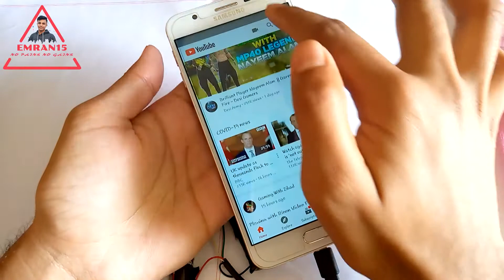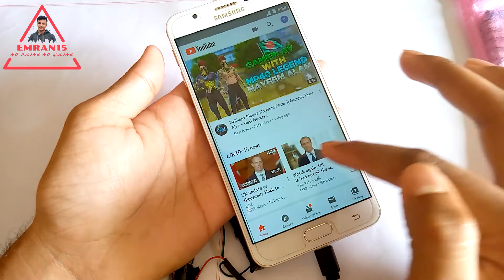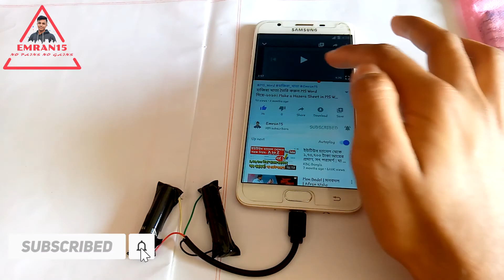Free WiFi Internet 100% working. Free Unlimited Internet at home 2020. Proved it.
Free internet and Free WiFi new method- 2020. Proved 100% working.
Hello.
My channel talking about (Free internet and Free WiFi new method- 2020.
I will upload a creative video everyday.